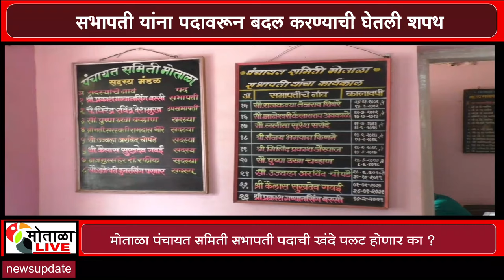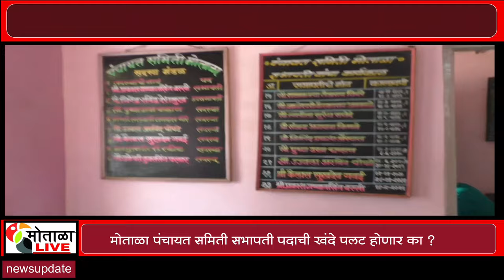मोताळा पंचायत समिती सभापती याच्यावर इतर सदस्य नाराज ? कोणती घेतली सदस्यांनी शपथ